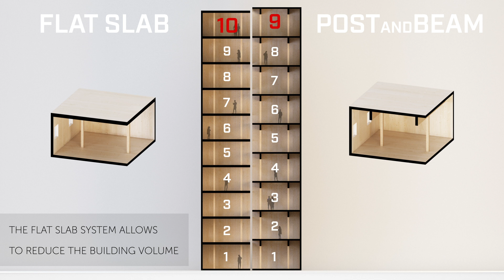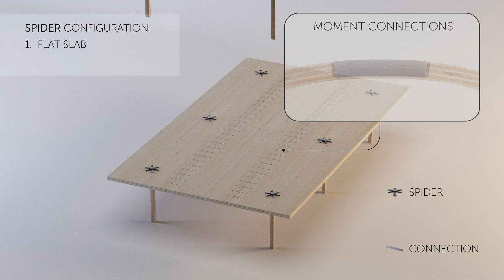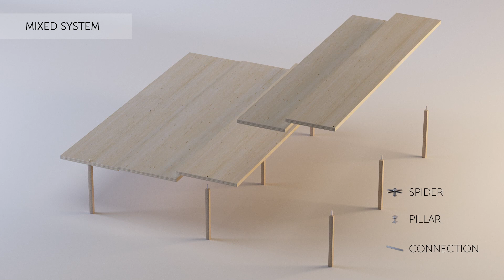Connectors for CLT buildings - SPIDER & PILLAR - Rothoblaas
Are you ready to design the impossible? With the revolutionary SPIDER and PILLAR connectors for multi-storey CLT buildings the impossible becomes routine. This video shows the peculiarities of both systems, and how you can integrate them into your projects even in combined configuration to reach that were unthinkable for timber building until recently.